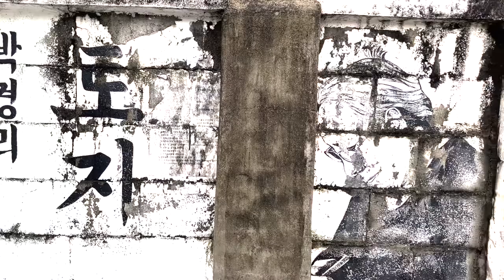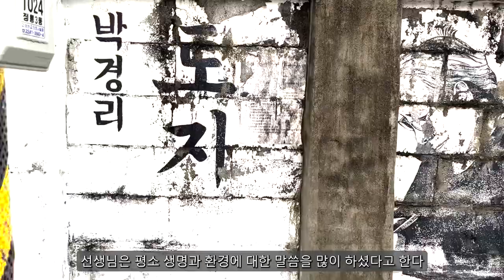[동네산책 28회 ] 정릉천을 따라 박경리 가옥을 찾아서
대하드라마 토지의 작가 박경리 선생님이 1980년 때 까지 사시면서 토지 1,2,3부를 집필하셨던 가옥에 가 보았습니다. 지금은 대안학교가 사용하고  있지만 손주를 업고 창틀에 기대어 인류와 생명과 지구를 생각하셨던 모습들을 다시 그려봅니다.